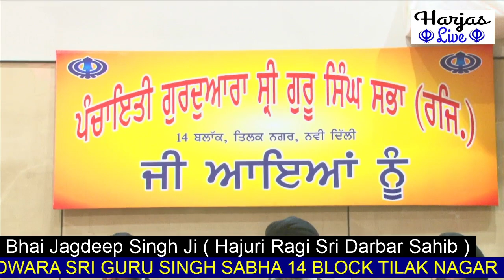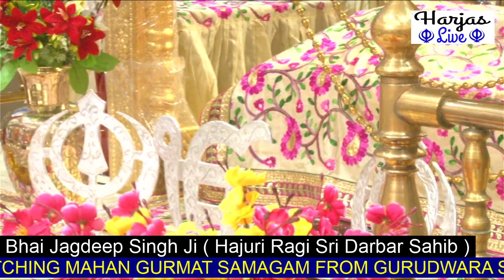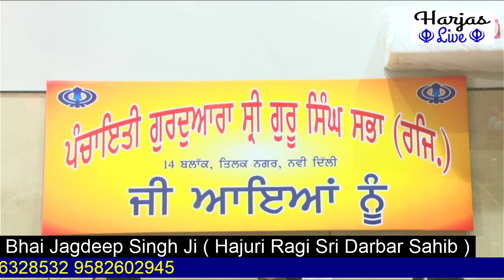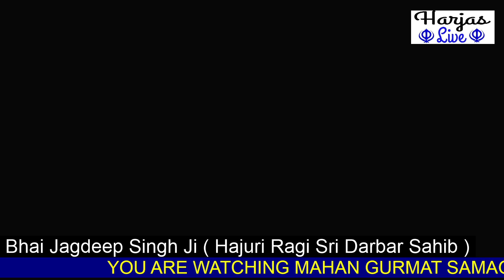Bhai Jagdeep Singh Ji Darbar Sahib Wale 6 January 2024 Gurudwara 14 Block Tilak Nagar New Delhi